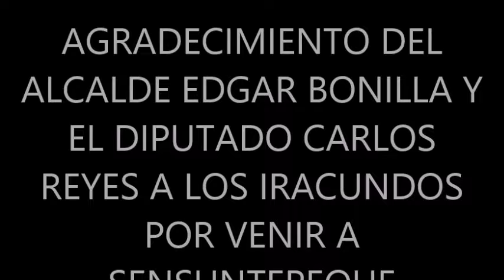LOS IRACUNDOS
ASÍ FUE LA NOCHE DE LOS IRACUNDOS EN SENSUNTEPEQUE 2016